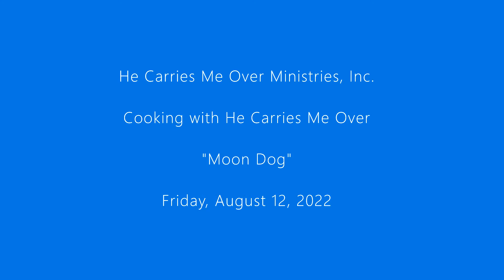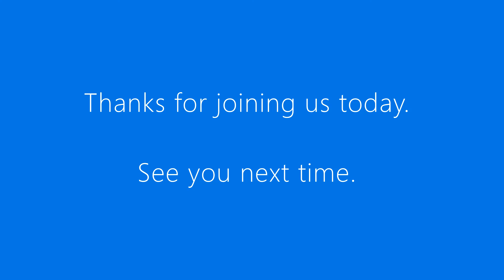Moon Dog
Moon Dog. Friday, August 12, 2022.